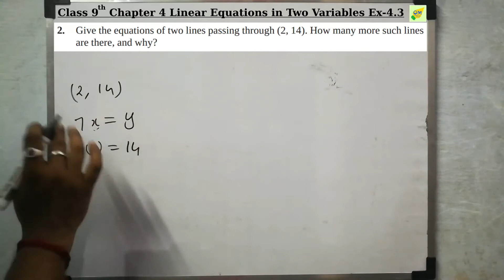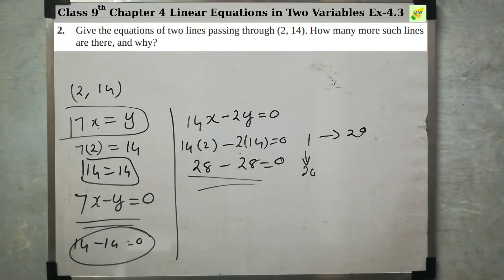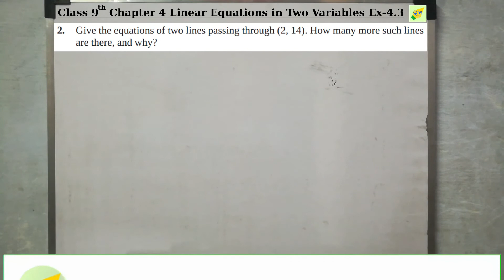CBSE 9th Maths | Linear Equations in Two Variables | Chapter 4 | Exercise 4.3 | Q 2 | In Tamil